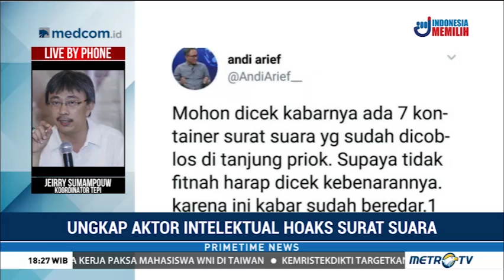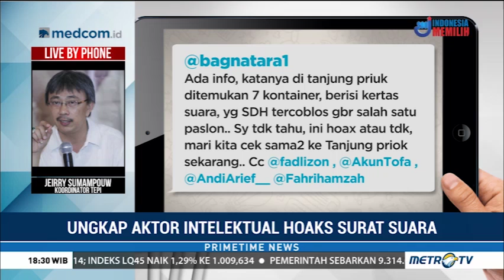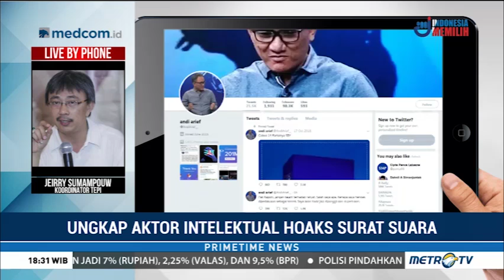TePI: Keterkaitan Tim Prabowo di Kasus Surat Suara Harus Didalami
Keterkaitan Tim Capres 02 di Kasus Surat Suara Harus Didalami. Koordinator Komite Pemilih Indonesia (Tepi) Jeirry Sumampouw meminta agar kasus hoaks tujuh kontainer surat suara tercoblos diusut tuntas. Menurut Jeirry sudah ada jalan untuk melakukan pemeriksaan terhadap penyebar yang berhubungan dengan pasangan capres-cawapres nomor 02.